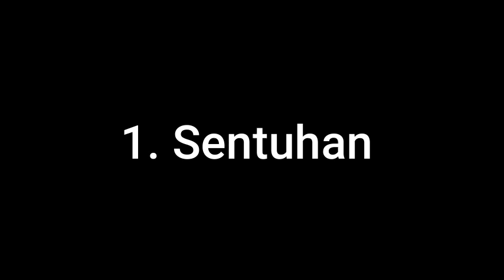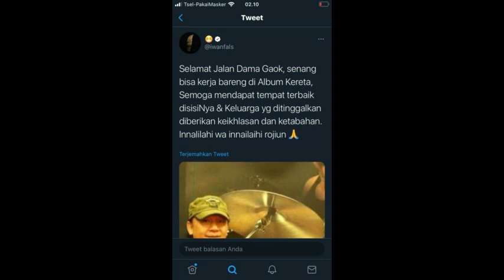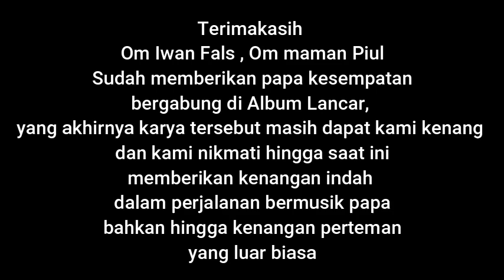Suara vocal dan Banjo papa Di album lancar bersama Om Iwan Fals dan Om Maman Piul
Video kali ini masih seputar mengenang kepergian Alm. Papa kami Dama Gaok yang berisi kumpulan Lagu, Suara Vocal ,Banjo dan Alat musik lainnya , yang menurut informasi Album ini di kerjakan hanya bertiga yaitu, Iwan Fals, Dama Gaok & maman Piul, dan juga ucapan bela sungkawa dari Om iwan Fals dan Om Maman Piul atas berpulangnya papa.

Kiranya video ini akan menjadi kenangan khususnya kami keluarga bersar papa , hingga nanti akhirnya dapat menjadi kebanggaan dan terus dinikmati oleh anak - cucu kelak.

terimakasih Atas perhatian dan semangat dari kawan - kawan semuanya, semoga kedepannya kami akan terus dapat membuat video, konten yang dapat menghibur kawan - kawan semuanya.